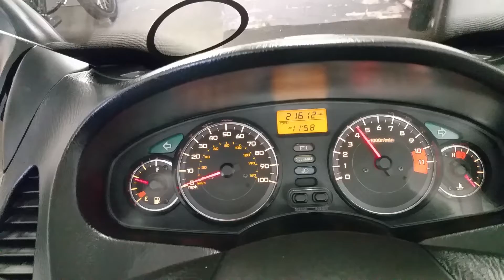HONDA S WING 125 GREEN 11 REG